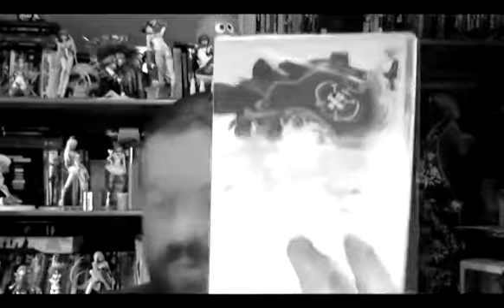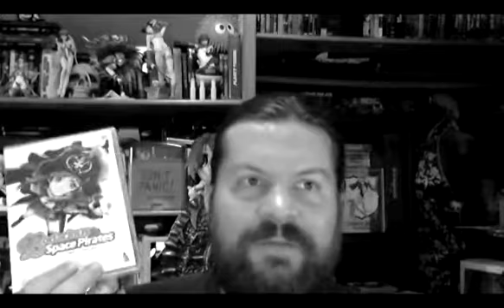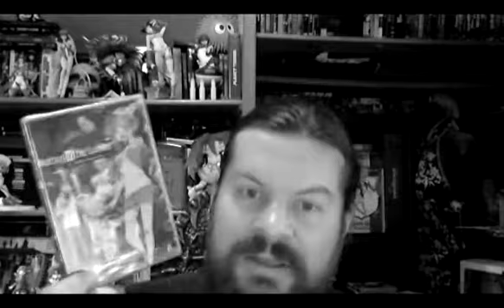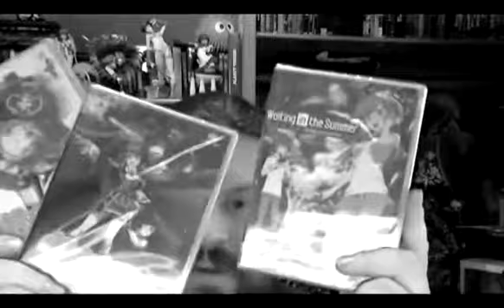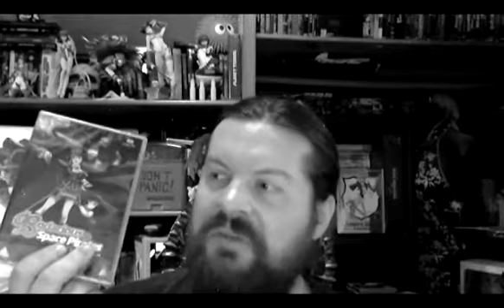Nochmal Unpacking (28.06.2013 )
Bodacious Space Pirates